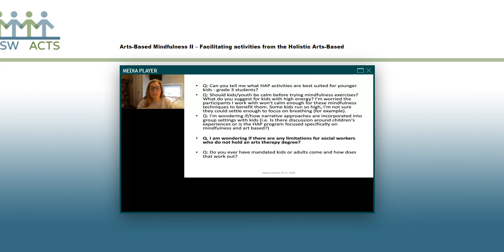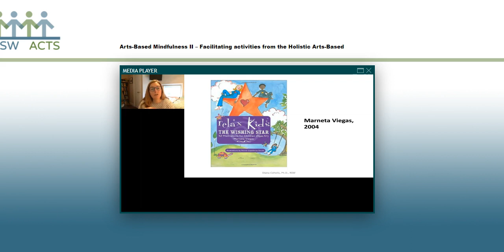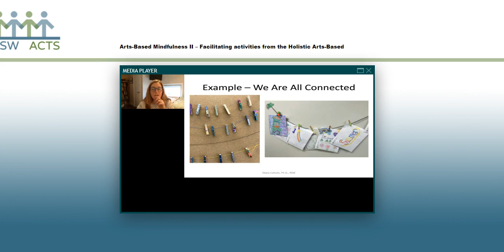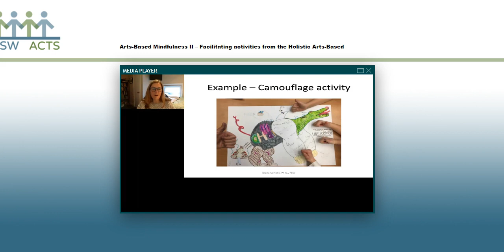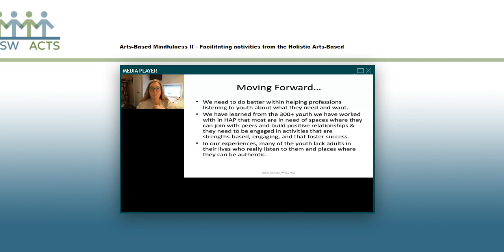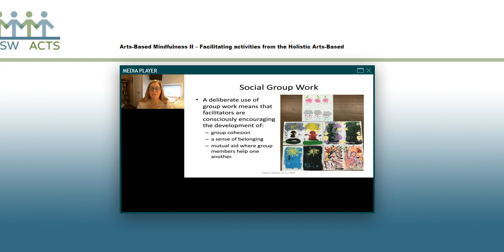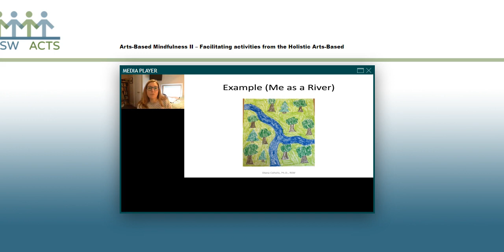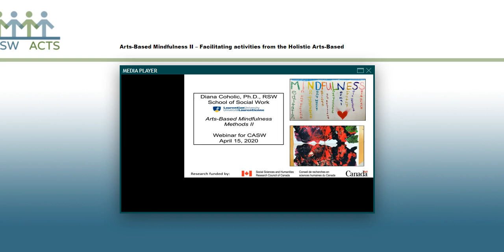Arts-Based Mindfulness II – Facilitating Activities From The Holistic Arts-Based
The webinar builds on the first one. In this session, participants will learn more about how to use arts-based mindfulness activities with a variety of client groups. We will discuss:
activities to help participants explore and express feelings
activities to teach mindfulness-based practices and concepts
activities to build group cohesion and a sense of belonging
questions to ask to facilitate exploration and discussion
examples of conversations that have emerged from the activities.